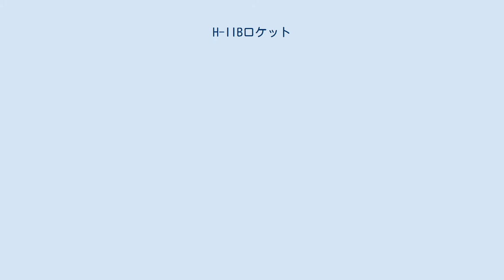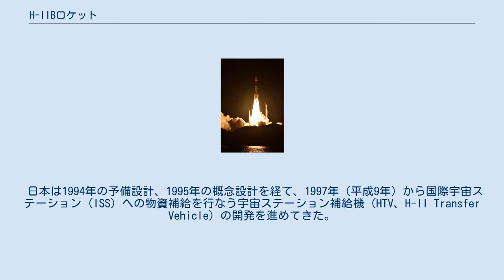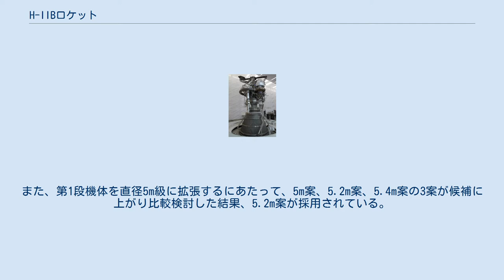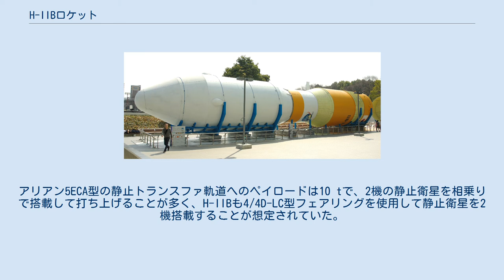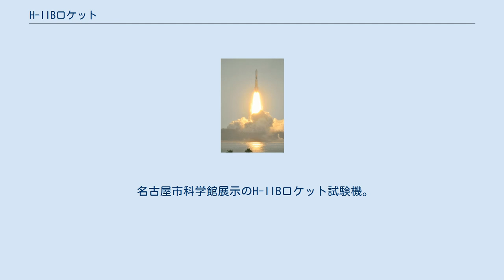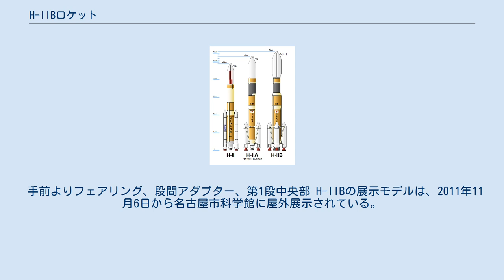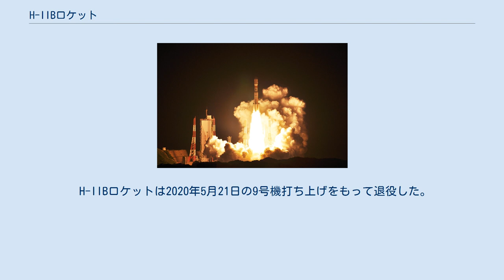H-IIBロケット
H-IIシリーズ H-IIBロケット（エイチツービーロケット 、エイチにビーロケット、H2Bロケット）は、日本の宇宙航空研究開発機構（JAXA）と三菱重工業が共同開発し三菱重工が製造及び打ち上げを行った、宇宙ステーション補給機打ち上げ用液体燃料ロケットで使い捨て型のローンチ・ヴィークル。
日本の衛星打ち上げの自律性をになうロケットとして基幹ロケットに位置づけられる。
H-IIAロケットの設備と技術を使い、H-IIA以上の能力を持つロケットとして日本で初めて官民が対等な関係で開発したロケットで、第1段エンジンを2基束ねた日本初のクラスターロケットでもある。
2009年9月から2020年5月までに全9機の打ち上げを成功させて運用を終了した。
 日本は1994年の予備設計、1995年の概念設計を経て、1997年（平成9年）から国際宇宙ステーション（ISS）への物資補給を行なう宇宙ステーション補給機（HTV、H-II Transfer Vehicle）の開発を進めてきた。
HTVの質量は当初15トンと設定され、H-IIAロケット標準型では打ち上げることができないため、1996年（平成8年）から打ち上げ能力がLEOに17t、GTOに7.5tのH-IIAロケット増強型（H2A212）の開発が進められていた。
 H-IIA増強型（H2A212）は、H-IIA標準型とほぼ同じ第1段にLE-7Aを2基装備した液体ロケットブースタ（LRB）を1基追加する計画であったが、1999年（平成11年）のH-IIロケット8号機の失敗を受けて、H-IIAの開発は標準型を最優先にするため、一部の構造系及び電気系の開発を完了した時点で開発が凍結された。
 増強型の見直しは2002年（平成14年）から行われ、HTVの質量が当初の15tから16.5tへと予定よりも若干増加していること、世界の輸送系の費用が低下してきていることを踏まえて、増強型の以下のような要因を改善する検討が官民共同で実施された。
 この結果、2003年8月に宇宙開発委員会において、従来の計画の代替として、H-IIA標準型の要素を流用しつつも以下のような新設計の第1段を採用する新たな能力向上案、H-IIAロケット能力向上型（H-IIA+）が決定された。
 こうしてH-IIAロケット能力向上型（H-IIA+）は2003年（平成15年）に「開発研究」が開始され、2005年（平成17年）にH-IIBロケットとなり「開発」フェーズへと移行した。
これと同時にロケット開発における新たな官民の関係が確認され、H-IIBロケットは日本で初めて宇宙機関と民間企業が対等な形で開発を進めるロケットとなった。
予定打ち上げ能力は低軌道（LEO）へ19,000 kg、HTV軌道（HTVが自力でISSへのランデブー飛行に移る前に、ロケットにより投入される低高度の楕円軌道）へ16,500 kg、静止トランスファ軌道（GTO）へ最大8,000 kgとされた。
また、第1段機体を直径5m級に拡張するにあたって、5m案、5.2m案、5.4m案の3案が候補に上がり比較検討した結果、5.2m案が採用されている。
 その後、打ち上げ能力の要求値であるHTV軌道16.5トンに対して余裕を持たせた16.7トンを目標値に開発が行われ、プロジェクト完了後の事後評価において、試験機の第2段推進薬の消費率が事前の予測通りであり、HTV軌道16.5トンを0.45トン上回る16.95トンの打ち上げ能力を持っていることが確認されている。
 H-IIBロケットではH-IIAロケットと同じくSRB-Aが用いられているため、SRB-Aを4本使用したH-IIAロケット11号機の打ち上げをもって、SRB-A4本分の推力を受けるH-IIBロケット本体の強度の設計妥当性の確認が行われた。
 従来のロケット開発では、開発費全額が政府予算で賄われ、運用開始後はJAXAがロケット購入費用として製造費分を三菱重工に支払ってきた。
一方、H-IIBロケットでは、開発費をJAXAと三菱重工がそれぞれ負担し、運用開始後は開発費の三菱重工負担分をH-IIBの販売価格に上乗せして回収する手法が採られた（開発費における三菱重工負担分は設備投資等の初期投資分である）。
2003年8月時点では、JAXAが機体開発に108億円、設備開発に42億円を負担し、三菱重工が負担する50億円の計200億円を予定していた。
その後、2006年5月時点ではJAXAが機体開発に136億円、設備開発に...